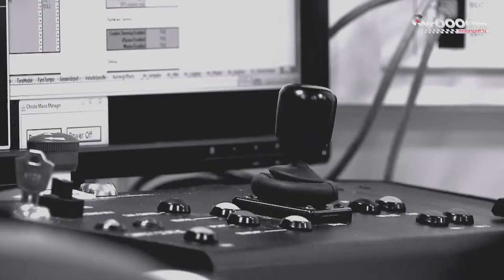Lewis Hamilton o Grand Prix Kanady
Lewis Hamilton​ w swojej karierze wygrywał 3-krotnie na torze Circuit Gilles Villeneuve​ czyli w Grand Prix Kanady. Było to w 2007 w 2010 i w 2012 roku.
Czy kierowca MERCEDES AMG PETRONAS​ lubi ten tor? który zakręt wywołuje strach, a który jest wielkim wyzwaniem? Opowiada nam sam kierowca!